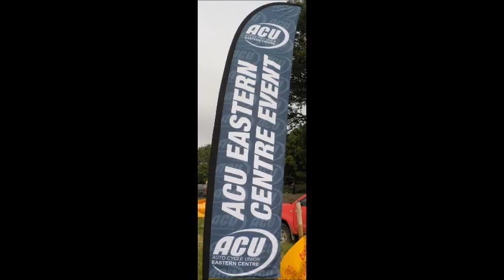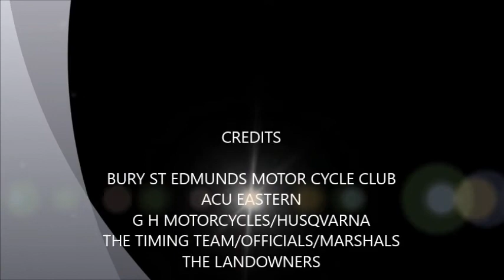HAWKEDON SOLO ENDURO 2018 3